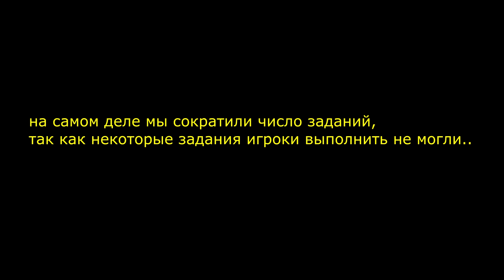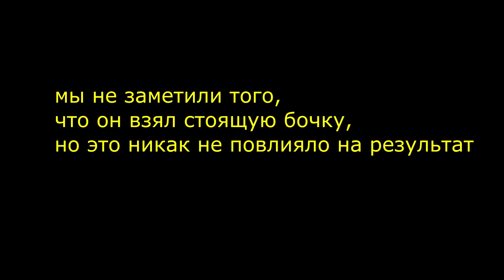ПОДПИСЧИКИ ВЫПОЛНЯЮТ МОИ ЗАДАНИЯ ЗА ФРУКТ В GRAND PIECE / SUBSCRIBERS COMPLETING MY TASKS FOR FRUIT